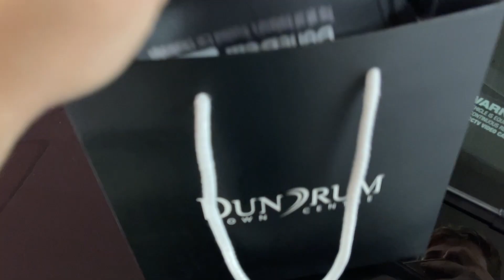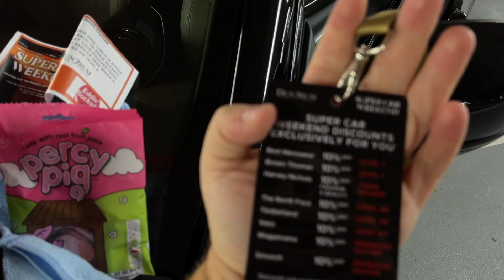2023 Dundrum Car Show | POV Walk-Around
This weekend 26th-27th of August I attended the Dundrum Car Show where I was invited to display my Maserati. Cars were required to be parked on-site by 8am so that at 10am the event can begin. We had a great time , had a chat with lots of supercar and classic car owners as well as enjoyed the free drinks and food we were offered during the event. There were some spectacular cars there and I look forward to attending next year's event.

If you enjoyed this video, please give it a like or if you know someone who would enjoy it, please share it.
Feel free to add it to a playlist if you want to watch it later.